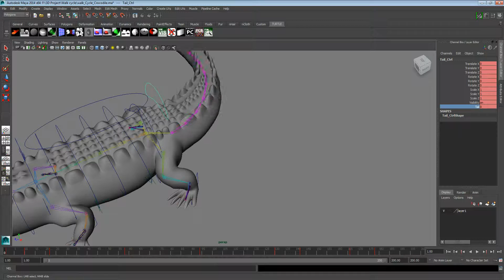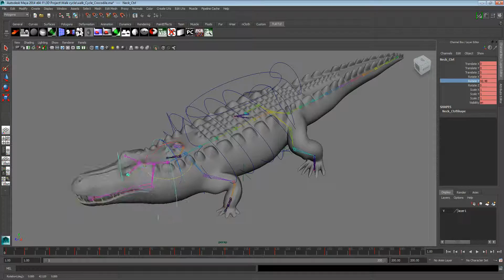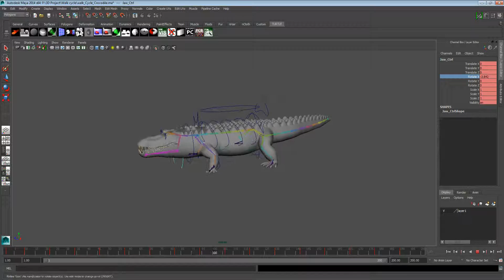Crocodile Walk Cycle